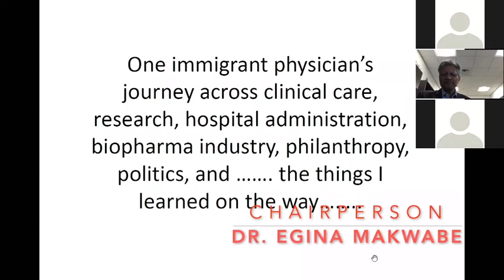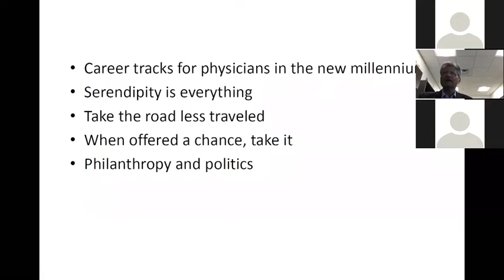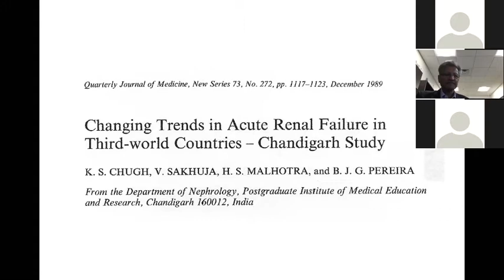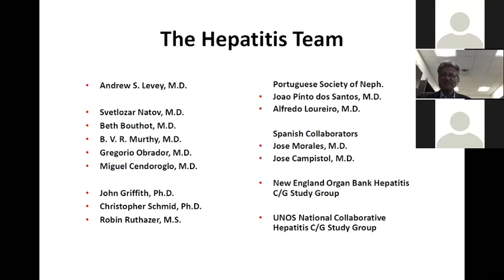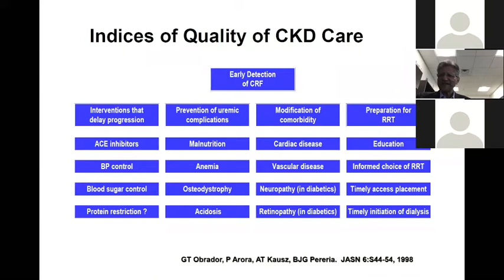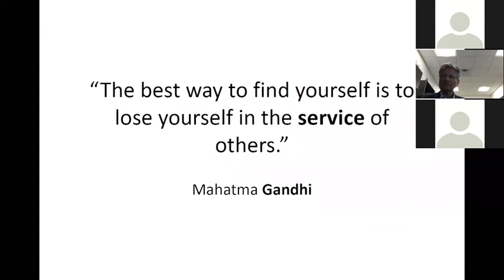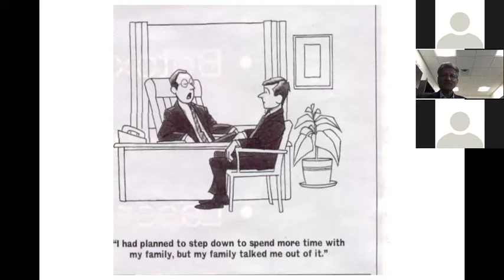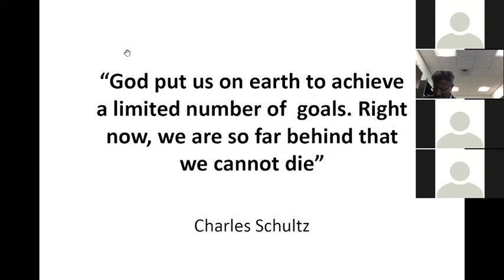An Immigrant Physician's Journey... - Dr. Brian J.G. Periera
Dr. Brian J. G. Pereira is a veteran biopharmaceutical and healthcare leader with experience in financing and growing companies. He is currently President & CEO of Visterra Inc. an innovative biotechnology company in Waltham, MA. He is an Adjunct Professor of Medicine at Tufts University School of Medicine, the Sackler School of Graduate Biomedical Sciences, and the Tufts Clinical and Translational Science Institute (CTSI). He currently serves on the Board of Directors of Visterra Inc. and as Chairman of NephroPlus Ltd in India. Until November 2011, he was the President and CEO of AMAG Pharmaceuticals in Lexington, MA. At AMAG, Dr. Pereira raised four financing rounds at increasing valuations, and built the clinical development, manufacturing, supply-chain, and commercial infrastructure for the company's iron therapy product for anemia. He had previously served as President & CEO of the physician corporation at Tufts Medical Center and interim Chief Operating Officer at Tufts Medical Center in Boston. He is the former President of the National Kidney Foundation (USA), and member of the Board of Directors for ten years. He served as Chairman of the Board of the Harvard-MIT Biomedical Enterprise Program (BEP), and a Member of the Board of Advisors of the Harvard-MIT Health Sciences & Technology (HST) Program. Dr. Pereira has an extensive knowledge of kidney disease and the factors affecting treatment and reimbursement. He served as an Assistant Editor for Seminars in Dialysis, Associate Editor for Advances in Renal Replacement Therapy and Editorial Boards of all the major scientific journals in nephrology and transplantation. He is a world-renowned researcher and educator in the field of nephrology. He was the Editor of the widely read textbook “Chronic Kidney Disease, Dialysis and Transplantation” which is the companion to Brenner & Rector’s “The Kidney”. He has authored over 200 scientific publications. He received his MBBS from St. John’s Medical College, Bangalore, India; MD (Internal Medicine) and DM (Nephrology) from the Post Graduate Institute (PGI) Chandigarh, India; and MBA from the Kellogg School of Management at Northwestern University, Evanston, IL.

This channel is the beginning of one of the many initiatives to be undertaken by Africa Healthcare Network(AHN) in the domain of education, training and research in nephrology in the African continent.